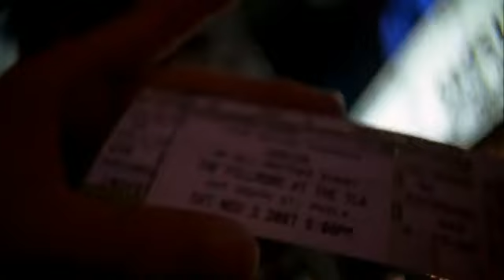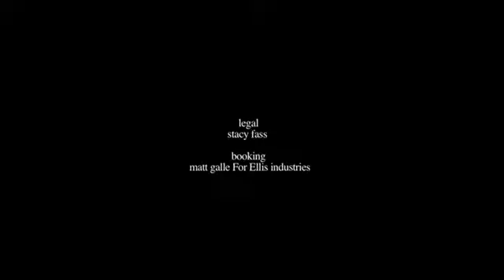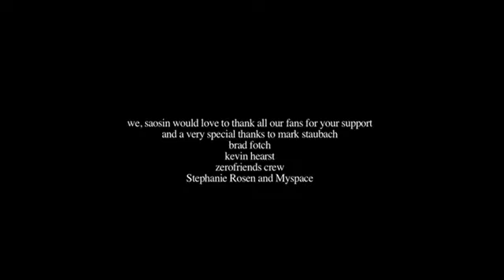Saosin Live Terbaru